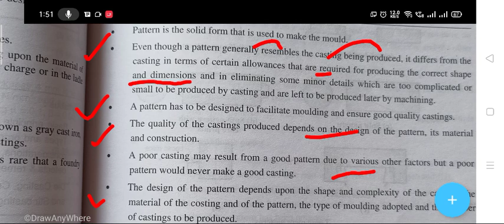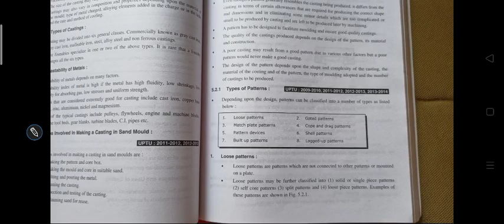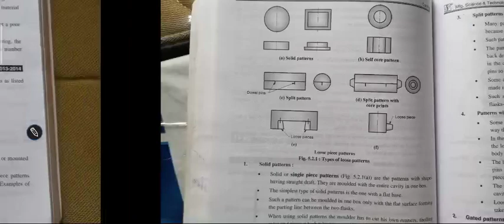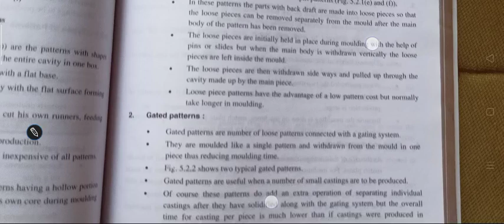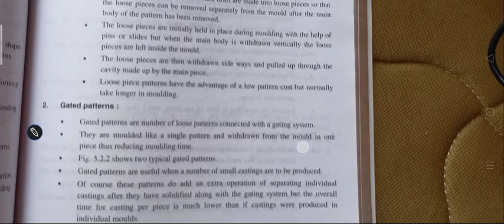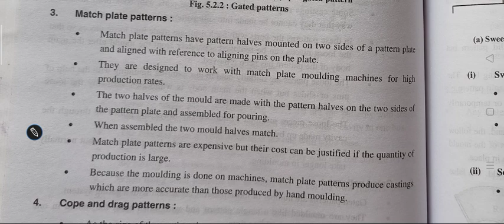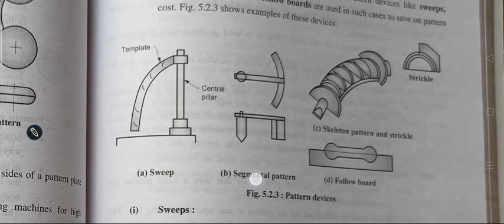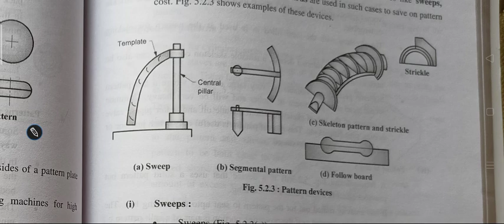what is pattern in casting and its types of pattern